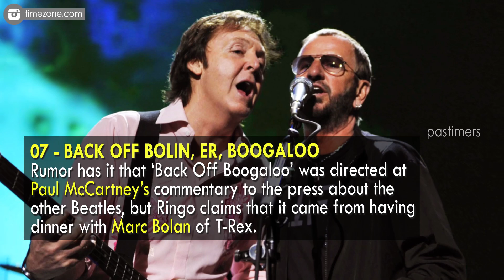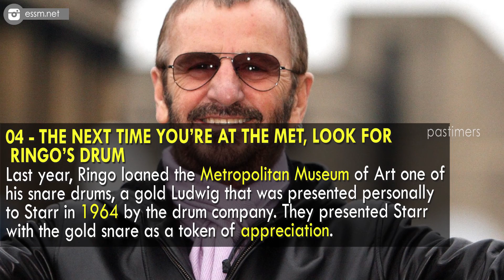Unknown Surprising Facts About Ringo Starr || Pastimers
Richard Starkey, MBE, known professionally as Ringo Starr, is an English drummer, singer, songwriter and actor who gained worldwide fame as the drummer for the Beatles.

He was an only child, and while his mother doted on him, his father lost interest in family life early on. His parents split up when Starkey was only four, and he never saw much of his father after that.